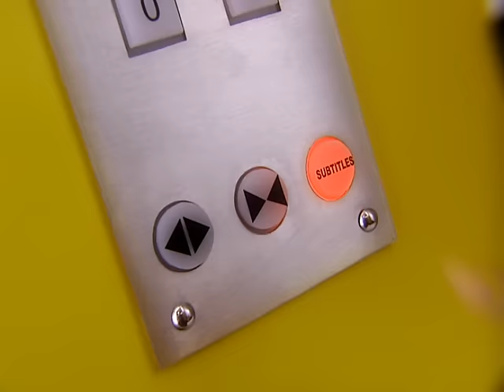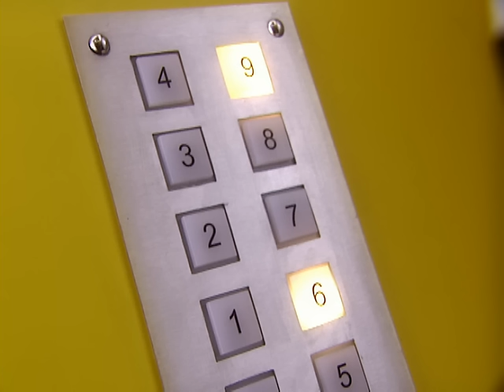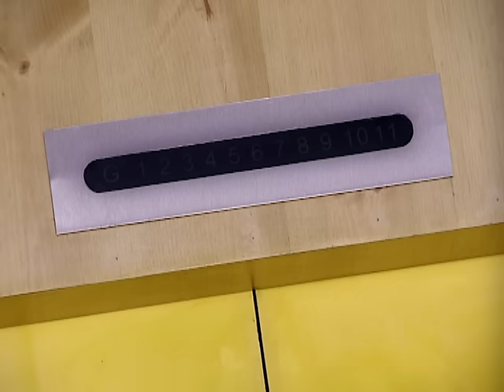Bombay Vikings - Mona Re | Kya Surat Hai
Singer -  Neeraj Sridhar
Lyrics –Neeraj Sridhar
Producers - Bombay Viking